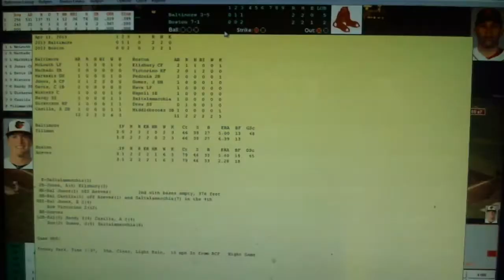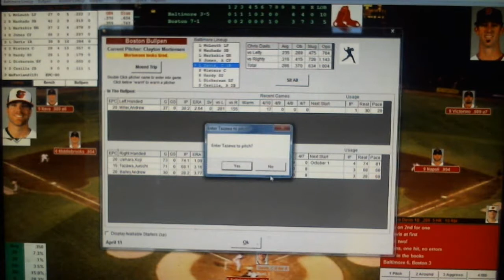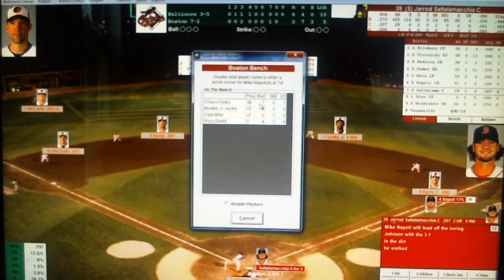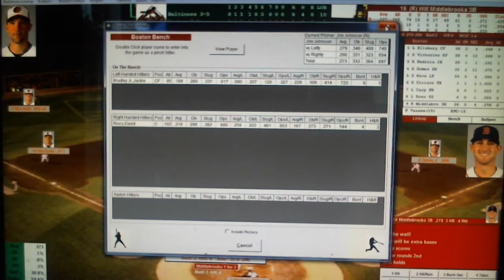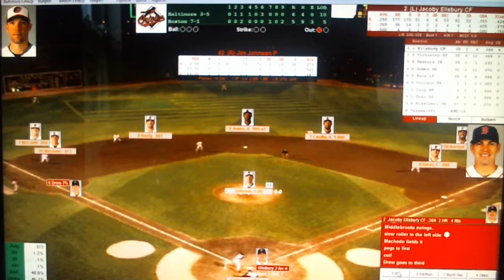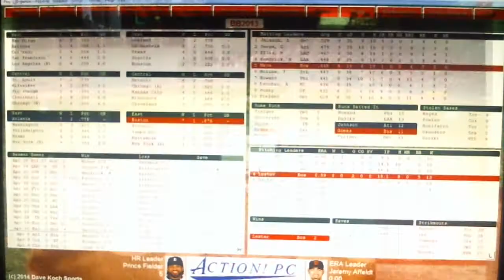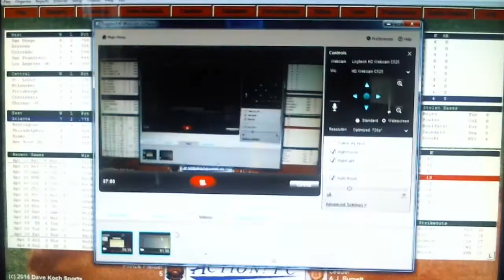Let's Play Action PC! Baseball 2014: Boston Red Sox 2013 Season Replay Game #9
Game #9  Red Sox valiant comeback falls just short leaving the tying run at third.  Adam Jones sparks the O's going 3 for 5 with 2 dingers and 4 RBIs.  Victorino extends his hitting streak to 9 games to begin the season.